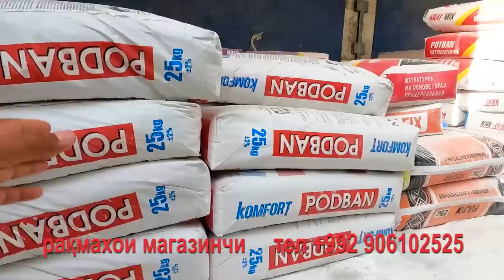18.09.2023. НАРХОИ ИМРУЗА СТРОЙМАТЕРИАЛ БОЗОРИ КАЛХОЗОБОД#калхозобод#стройматериалы